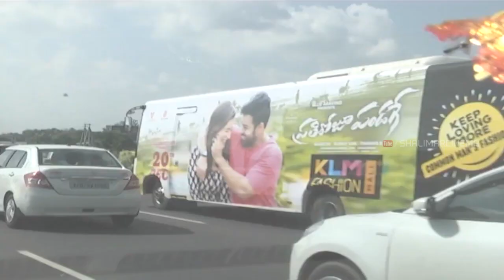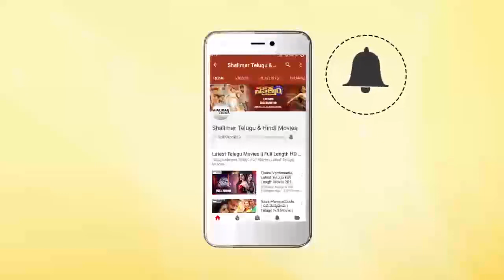Raashi Khanna Giving Warning To Anchor For Calling Sai Dharam Tej As Bava || Shalimarcinema